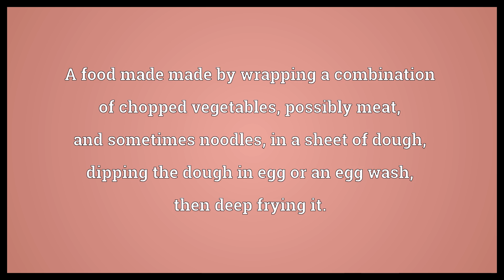Egg roll Meaning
Video shows what egg roll means. A food made made by wrapping a combination of chopped vegetables, possibly meat, and sometimes noodles, in a sheet of dough, dipping the dough in egg or an egg wash, then deep frying it.. In many Asian countries and among their emigrants, an egg-based, flute-shaped pastry, with typically yellowish, flaky crust, often eaten as a sweet snack or dessert..  Egg roll Meaning. How to pronounce, definition audio dictionary. How to say egg roll. Powered by MaryTTS, Wiktionary